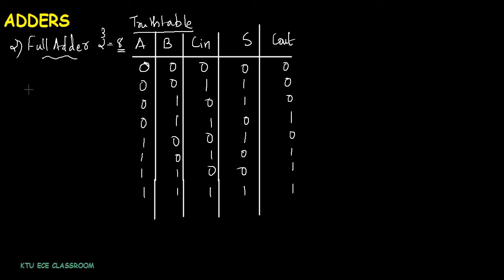HALF ADDER & FULL ADDER || MODULE 2 || KTU || EET 206 DIGITAL ELECTRONICS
This topic is  useful for
KTU Regulation 2019
1. EET206 Digital Electronics ( ELECTRICAL AND ELECTRONICS ENGINEERING)
2. CST203 Logic System Design ( COMPUTER SCIENCE ENGINEERING)
3. ECT203 Logic Circuit Design (ELECTRONICS AND COMMUNICATION ENGINEERING)
4. EBT205 Logic Circuit and Design (BIOMEDICAL ENGINEERING)
5. ITT203 Logic System Design (INFORMATION TECHNOLOGY)
6. ECT203 Logic Circuit Design (APPLIED ELECTRONICS ENGINEERING)
KTU Regulation 2015
1. EE204 Digital Electronics and Logic Design (ELECTRICAL AND ELECTRONICS ENGINEERING)
2.  CS203 Switching Theory and Logic Design (COMPUTER SCIENCE ENGINEERING)
3. EC207 Logic Circuit Design (ELECTRONICS AND COMMUNICATION ENGINEERING)
4. EC207 Logic Circuit Design (APPLIED ELECTRONICS ENGINEERING AND INSTRUMENTATION)
5. IC207 Design of Logic Circuit (BIOMEDICAL ENGINEERING)